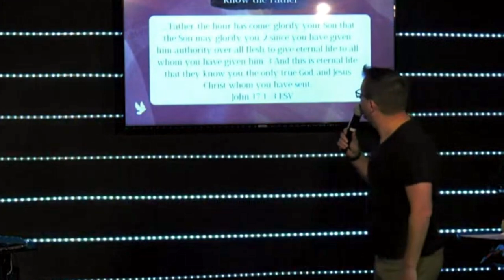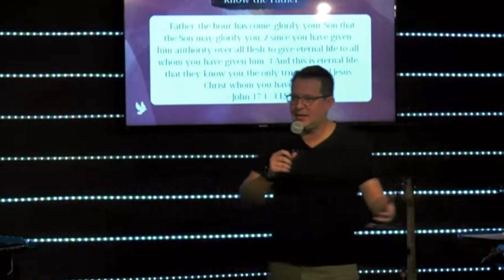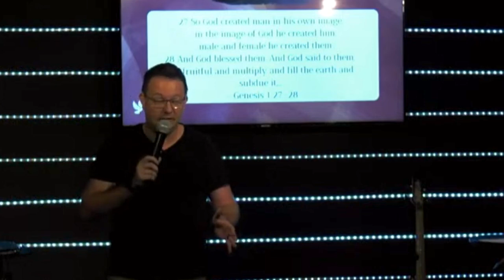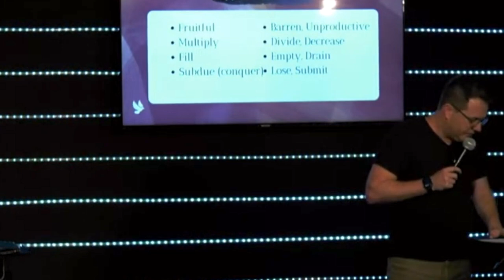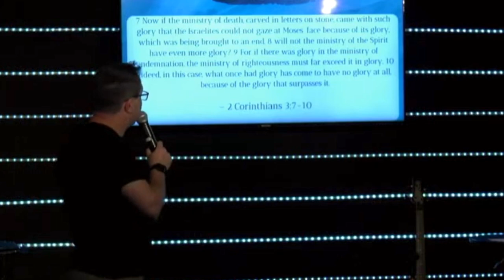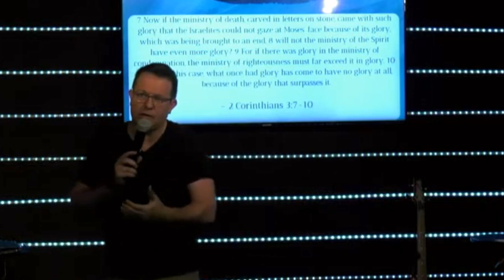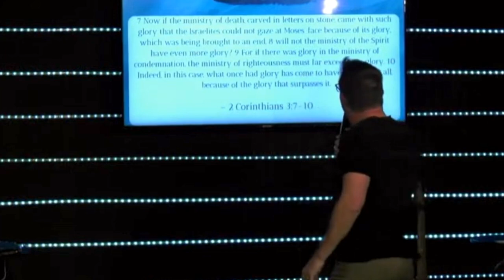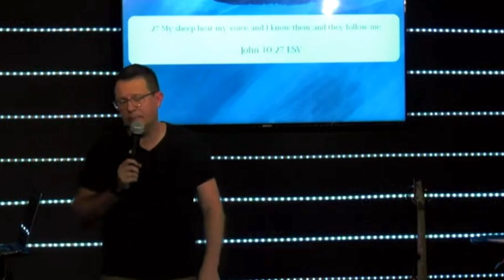Knowing the Father Deeper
This message encourages a deeper dive from a fear-based relationship to one of love and righteousness under the new covenant.To financially bless and partner with this ministry, feel free to click this easy